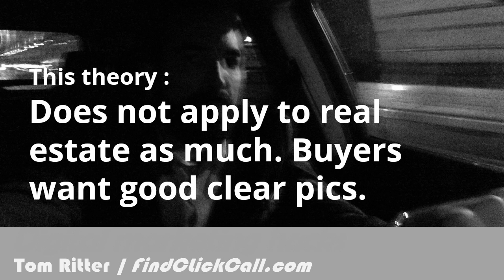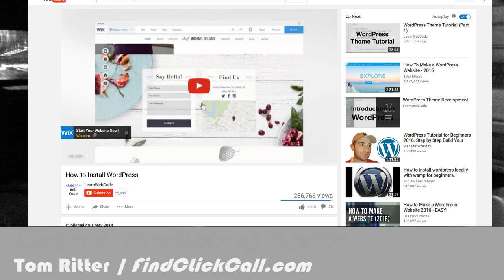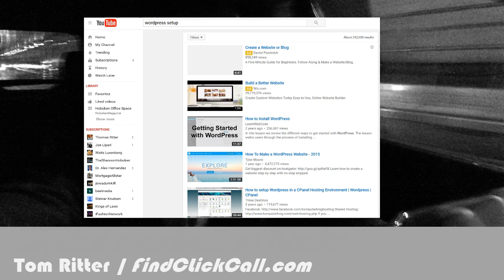Digital Ad Copy and Campaign Setup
Discussing ad campaign setup on Facebook and YouTube. We also touch on Google AdWords & funnels. This episode features Josh Rhodes from Groovy Marketing, a content creation, and consulting specialist.